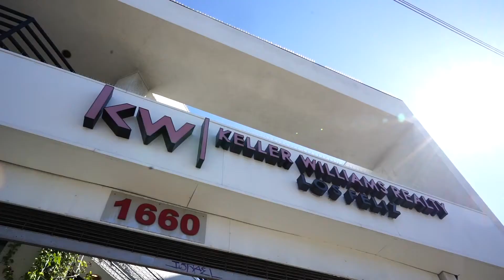Keller Williams Los Feliz Awards Day 2021